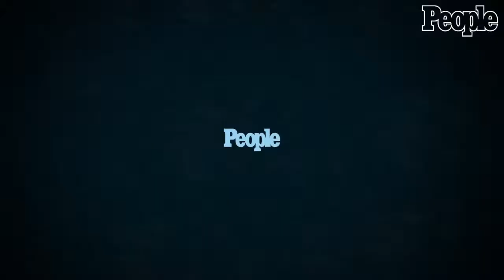Prestige Safe (Shortened Version)